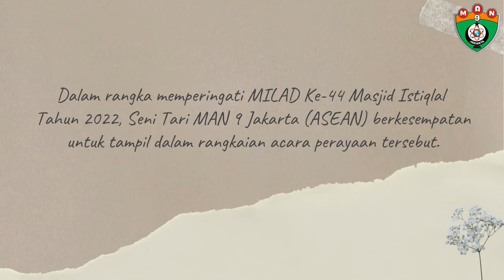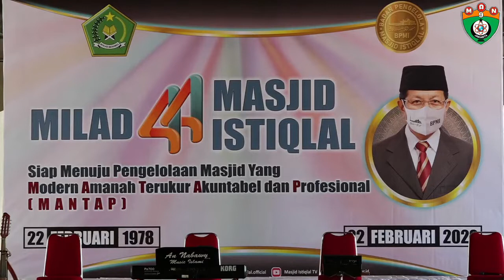Tari Tarek Pukat | Perayaan Milad Istiqlal Ke-44 Tahun 2022 | Seni Tari ASEAN MAN 9 JAKARTA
Penampilan Seni Tari ASEAN MAN 9 Jakarta dalam rangkaian acara perayaan Milad Masjid Istiqlal Ke-44 Tahun 2022.